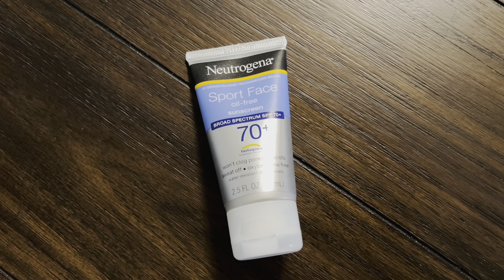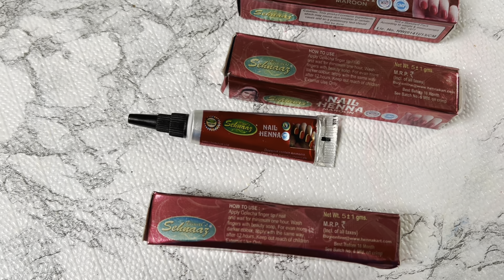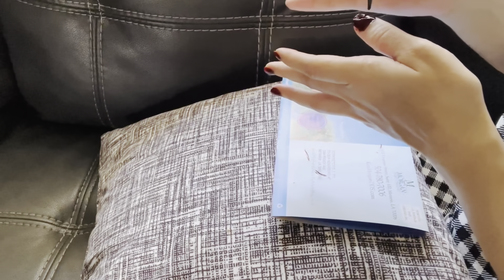Self care and self love motivation video/ apne lie time nhi milta to ese kren